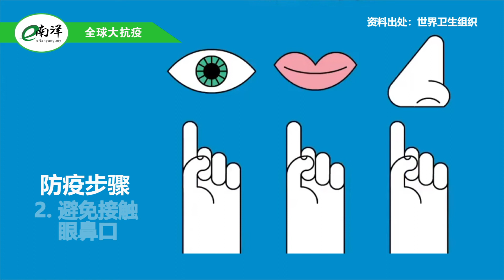国内外疫情简报 2022·01·01